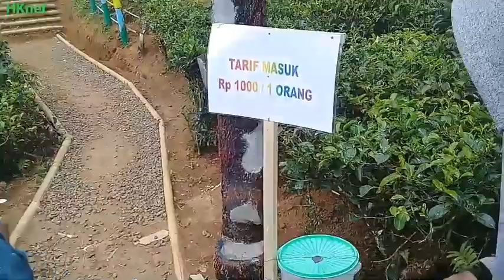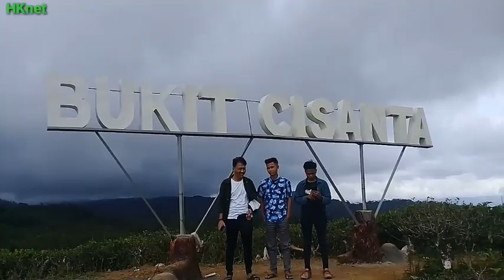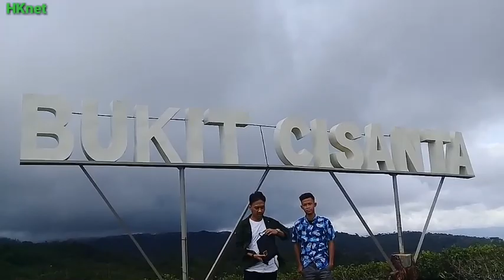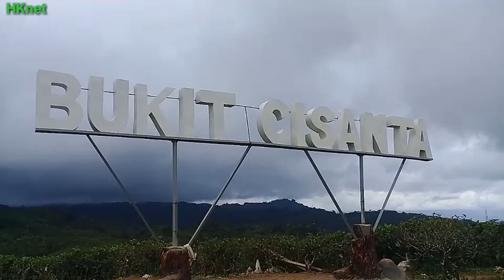wisata alam bukit cisanta taraju